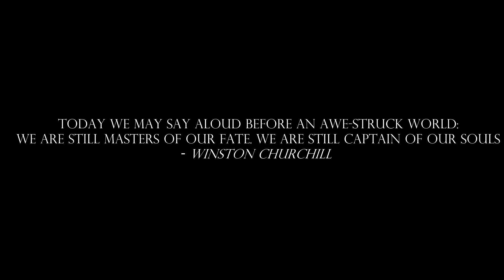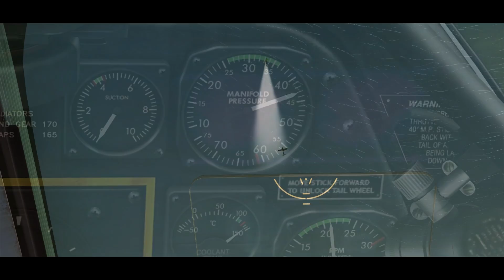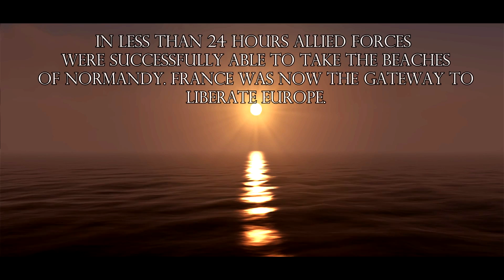DCS: -Overlord- June 6th, 1944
June 6th, 1944 - D-Day

A short tribute for the 71st anniversary of D-Day, we will never forget those brave heroes that fought through hell for liberation.

This was probably my biggest project that I've made to this day, with roughly 30+ hours of film capture and video editing. I hope everyone appreciates it and give me a shout-out if you like it and I'll make more like it.

Audiomachine - Akkadian Empire
Audiomachine - Truth